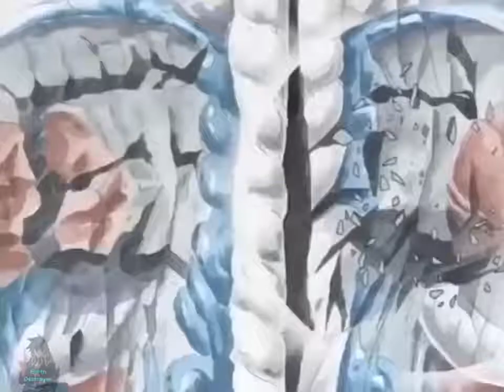Cool Jimmy Neutron VS Arlong